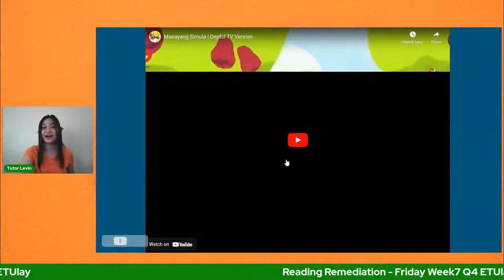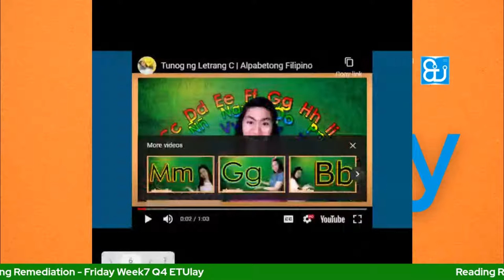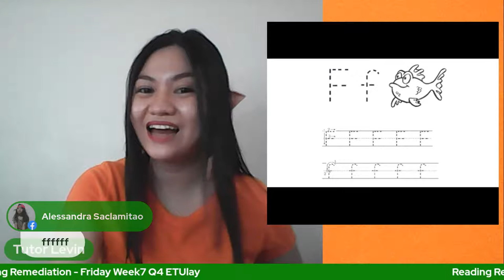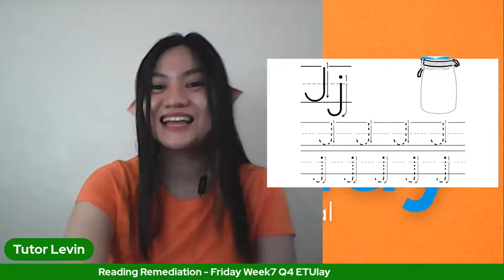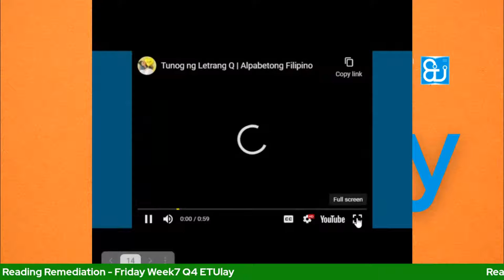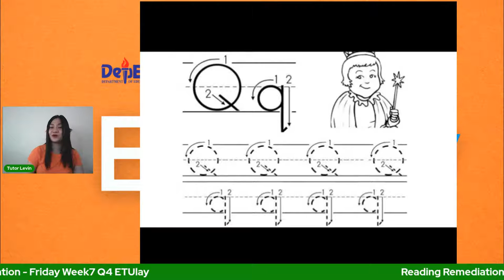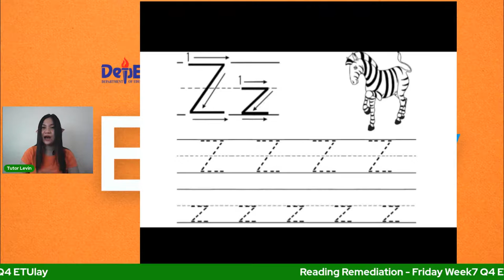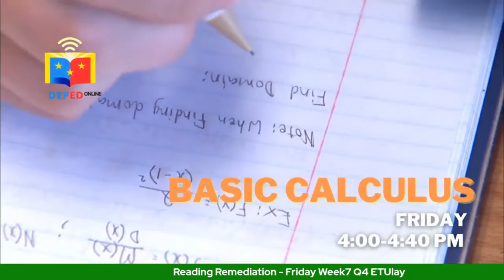Reading Remediation - Friday Week7 Q4 ETUlay